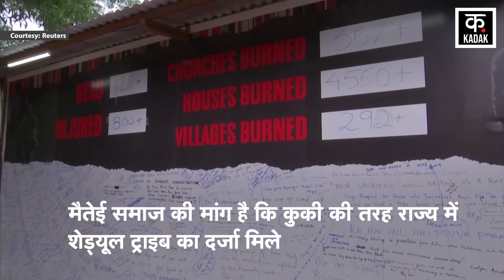Manipur Violence: गिरफ्तारी के विरोध में सुरक्षाबलों और कुकी उग्रवादियों में झड़प | Moreh|Tengnoupal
The fire of violence flared up once again in Manipur on Wednesday morning. An incident of firing came to light in the border town of Moreh in Tengnoupal district. On Wednesday, security forces and militants came face to face. During this time, a commando died after being shot in the firing from both sides. There was firing between the militants and the security forces for about an hour. Seeing the increasing violence, the administration has currently imposed curfew in the area.

मणिपुर में बुधवार सुबह एक बार फिर से हिंसा की आग भड़क उठी है. तेंग्नौपाल जिले के सीमावर्ती शहर मोरेह में गोलीबारी की घटना सामने आई. बुधवार को सुरक्षा बल के जवान और उग्रवादी आमने सामने आ गए. इस दौरान दोनों ओर से गोलीबारी में एक कमांडो की गोली लगने से मौत हुई. उग्रवादियों और सुरक्षा बलों के बीच करीब घंटेभर तक गोलियां चलीं. हिंसा बढ़ते देख प्रशासन ने फिलहाल इलाके में कर्फ्यू लगा दिया गया है.